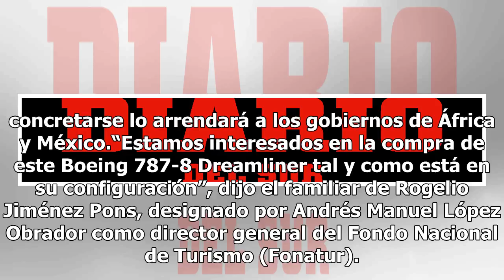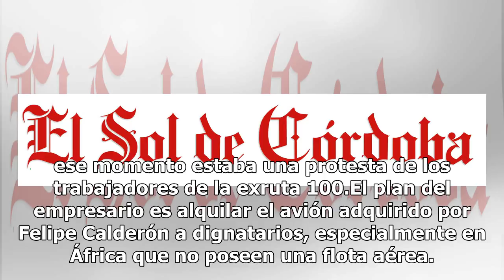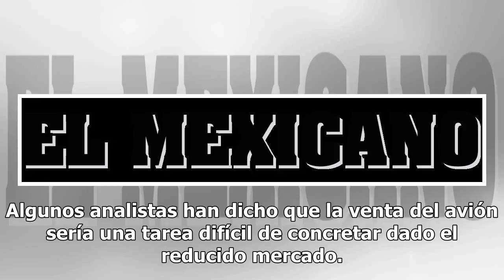Si AMLO acepta oferta por avión presidencial será rentado en África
Gustavo Jiménez Pons, presidente de GBS Air Enterprises y sobrino del futuro director general de Fonatur, llegó hasta la casa de transición de Andrés Manuel López Obrador para presentar una propuesta de compra por mil 900 millones de pesos del avión presidencial José María Morelos y Pavón, que de co...